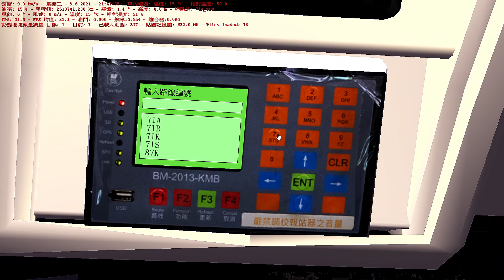(破禁again)OMSI 2 KMB Route 71A 富亨→大埔墟站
本頻道只會出OMSI 2 片
記得Like Share and Comments ! 觀眾出咩要求都ok(盡量接受)
Support:

電腦配置:
CPU: I5 10400
RAM: 16GB
GPU: GTX 1660 Super
SSD: 500GB

Links of this video that I used

Bus: E500 MMC FL by Winsome(edited by me and ?) (edited sound by KC 6895)
Link: go winsome thx

addons: Sweet FX

Others Links or Information

歡迎add me

本人只係OMSI 新手，請多包容:))))

USE OBS TO RECORD